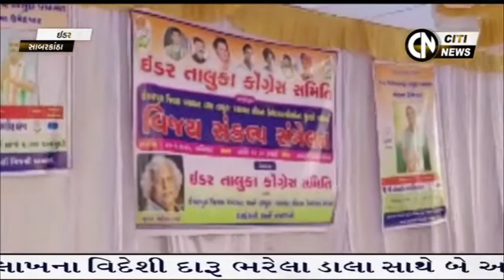citi news idar ઇડર વડાલી તાલુકામા સ્થાનિક સ્વરાજ્યની ચૂંટણી અંતર્ગત પૂર્વ સાંસદનો પ્રવાસ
રીપોર્ટ - રાજેશ ચાવડા

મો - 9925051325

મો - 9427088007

સોર્સ - સીટી ન્યૂઝ - હિંમતનગર

સીટી કેબલ નેટવર્ક - સાબરકાંઠા

રોજબરોજ સમાચાર મેળવવા માટે અમારી ચેનલ સબસ્ક્રાઈબ અને લાઇક કરી વિડિયો લિંક શેયર કરો